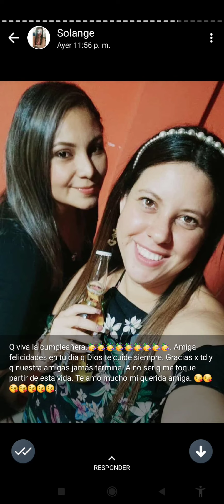fotos. familia. kiana jaslene